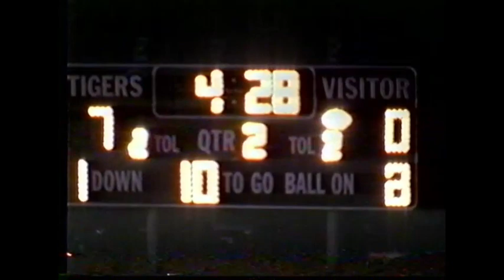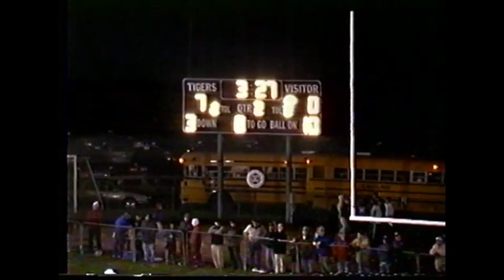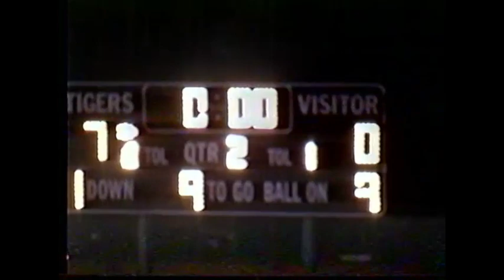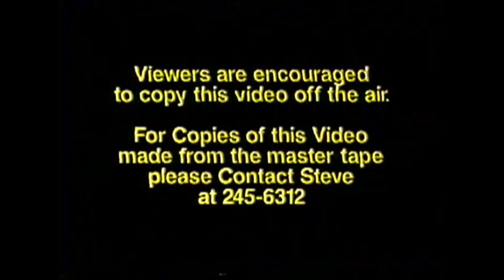Hand vs Branford 2003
Hand 17 Branford 0 2003